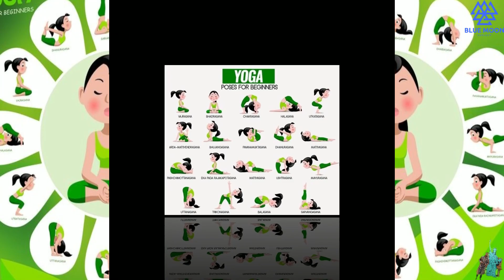INTERNATIONAL YOGA DAY 2023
The International Day of Yoga has been celebrated across the world annually on June 21 since 2015, following its inception in the United Nations General Assembly in 2014.Yoga is a physical, mental and spiritual practice which originated in ancient India.